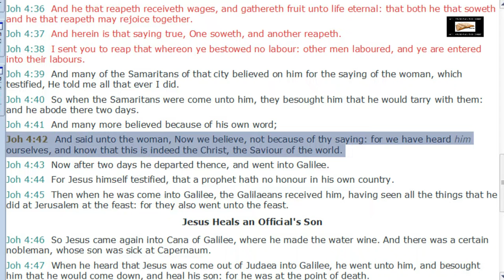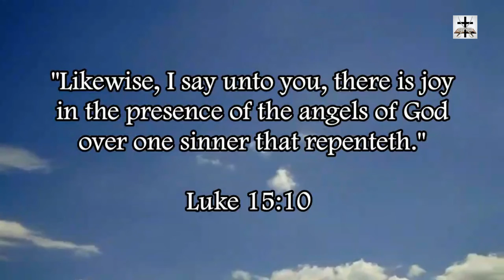Calvinist Limited Atonement Refuted With 4 Scriptures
Our Bitcoin wallet address: 34PsjJaySyAiWyjunD49aitEGTujzhhRKc
Our Ethereum wallet address: 0x232e0c46EFad0E5fef8Bc55f1EC9b070C102858e
Our Litecoin wallet address: MCNSGyVJGL8JvNMsKZoHBH2wkVJKF8T5ac

4 quick scriptures refuting Calvinist limited atonement.